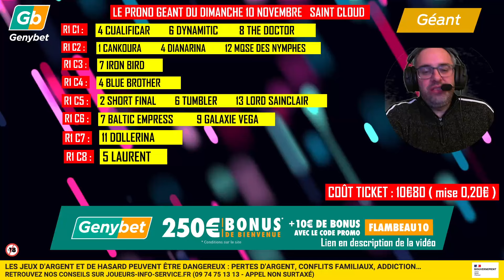🔴🏇Pronostic Géant @GenybetTurf Dimanche 10 Novembre 2024. R1 SAINT CLOUD🔴🏇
Quinté / Super Top5
🔴🏇PRONOSTIC GEANT DU SAMEDI 9 NOVEMBRE
R1 SAINT CLOUD

C'est quoi le Géant ?

Le Géant est un pari vertical dont le principe est de trouver un cheval placé dans toutes les courses d'une réunion.

Si votre grille comporte au moins un cheval arrivé placé dans chacune des courses de la réunion support du Géant, c'est gagné !

Si aucun pari gagnant n'est enregistré, les enjeux sont automatiquement ajoutés à la cagnotte du prochain Géant !

2/ Après la validation du compte, recevez 10% de vos mises jouées hippiques pendant 4x15 jours :

20€ en récompense de vos enjeux dans les 15 jours suivant la date de validation du compte.
30€ en récompense de vos enjeux entre le 16ème jour et le 30ème jour inclus suivant la date de validation du compte.
50€ en récompense de vos enjeux entre le 30ème jour et le 45ème jour inclus suivant la date de validation du compte.
70€ en récompense de vos enjeux entre le 46ème jour et le 60ème jour inclus suivant la date de validation du compte.